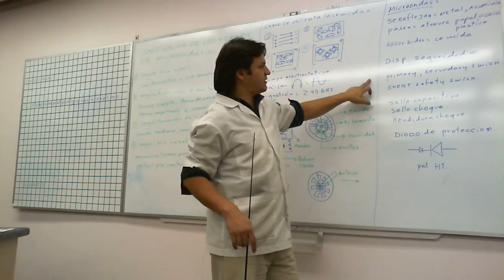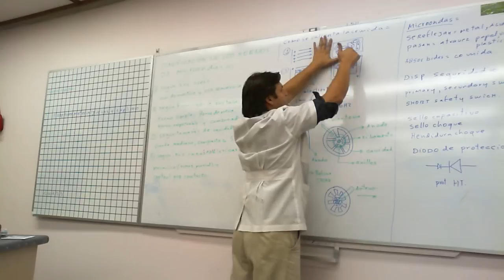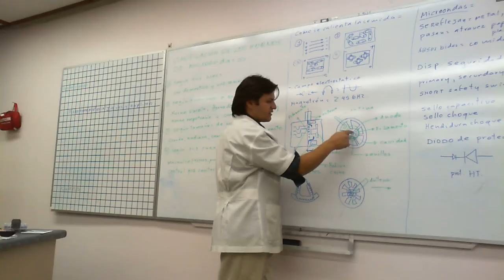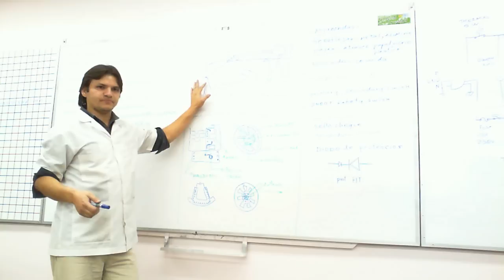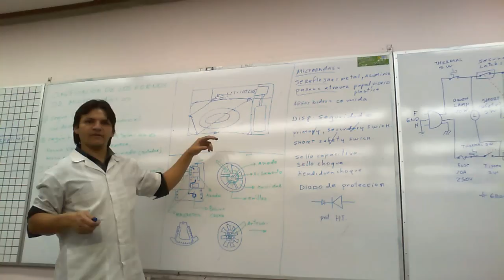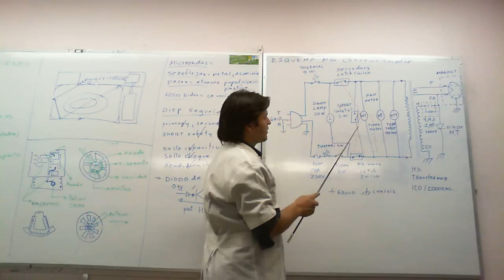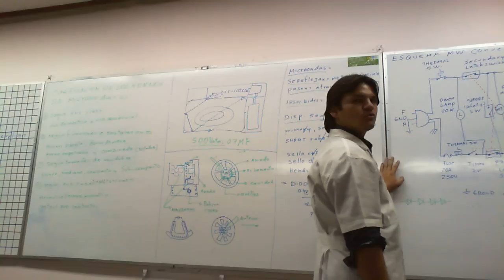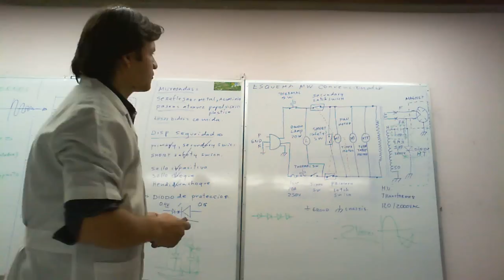Curso de hornos a microondas parte 8